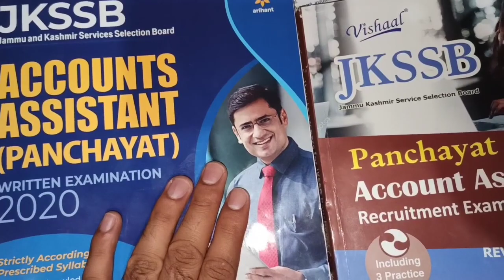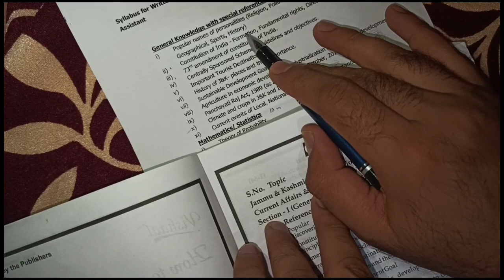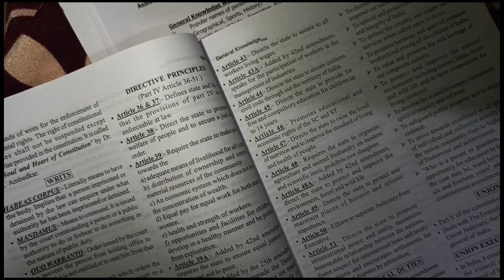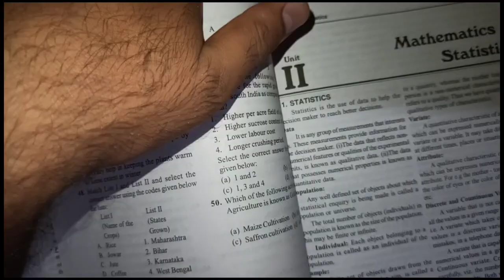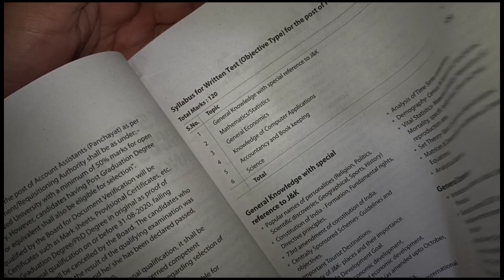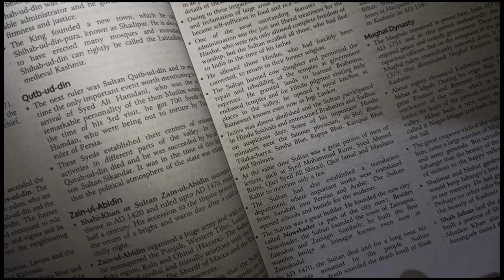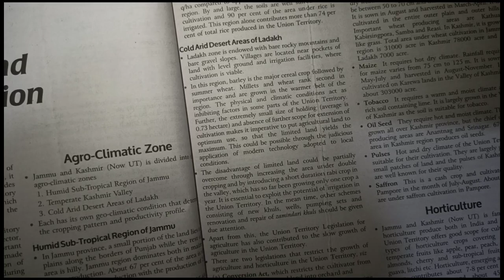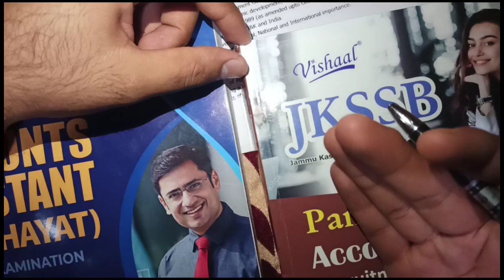Which book is best for JKSSB Panchayat Accounts assistant | Book review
Genuine comparison between three books, Vishal, Arihant, Vinod.
Q. Which book is best for JKSSB panchayat accounts assistant
A. Choose by yourself after watching this video